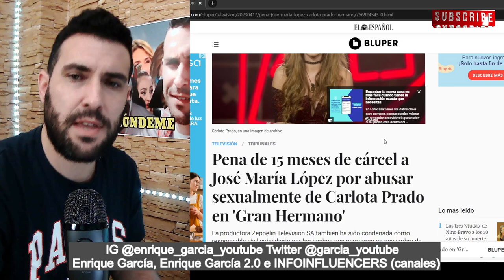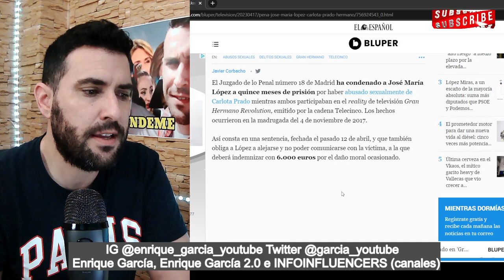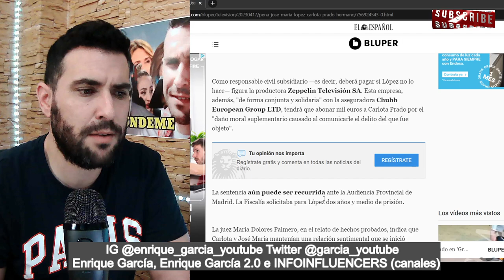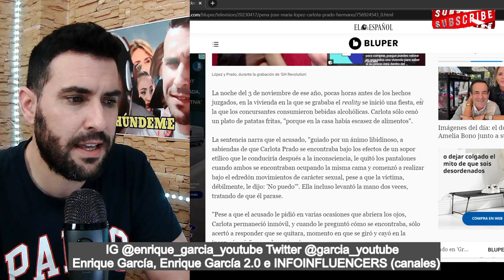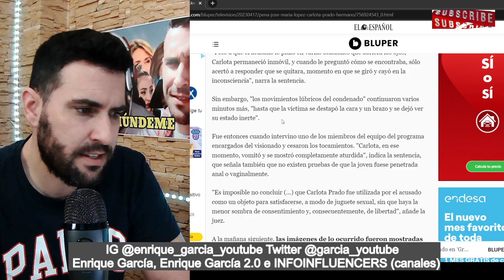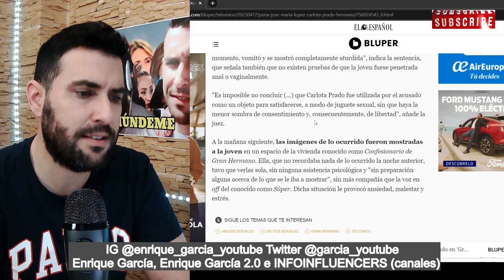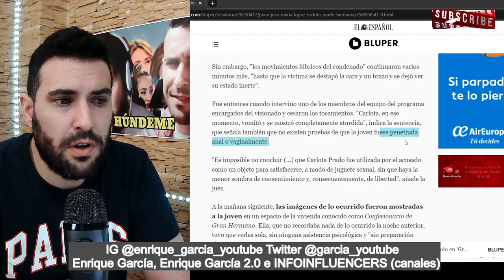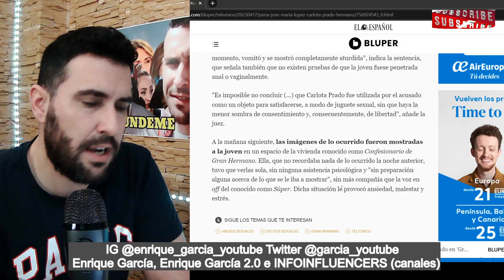REACCIÓN de CARLOTA PRADO AL JUICIO GANADO A JOSÉ MARÍA CON LA MENOR PENA POSIBLE